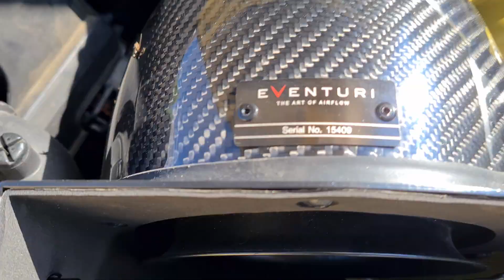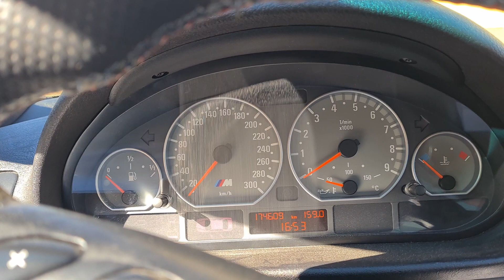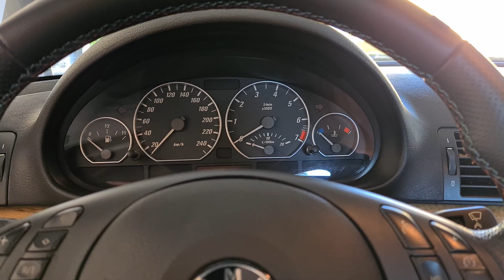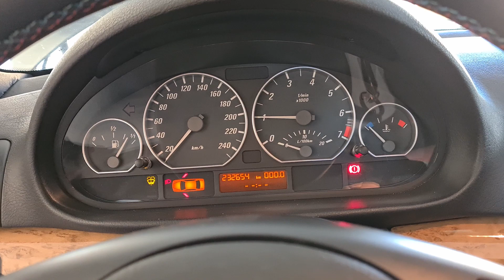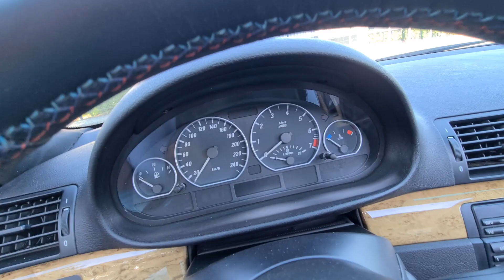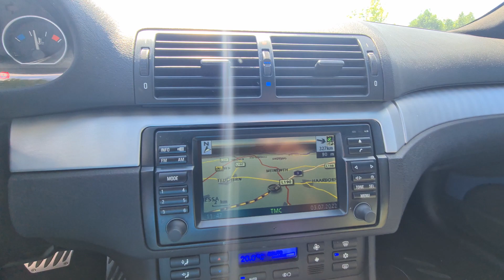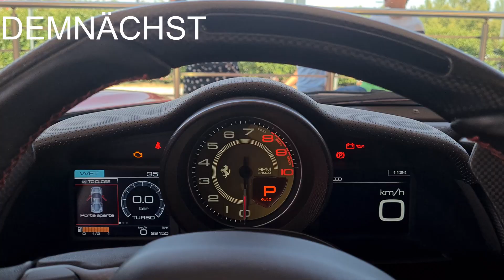Ich habe den BILLIGSTEN BMW M5 gekauft! BMW e39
1400km für den neuen M in der Sammlung gefahren. Erster Eindruck zu Zustand und Ausstattung